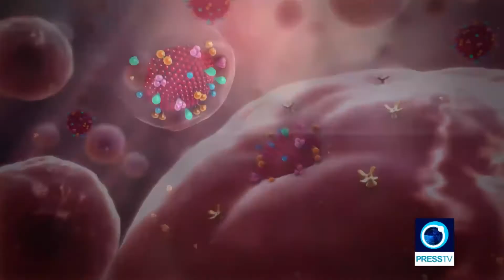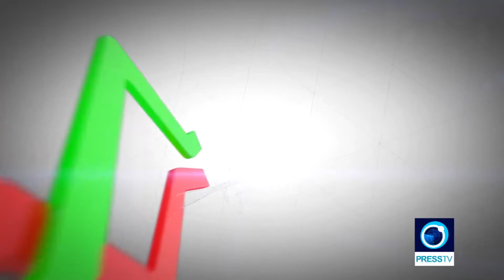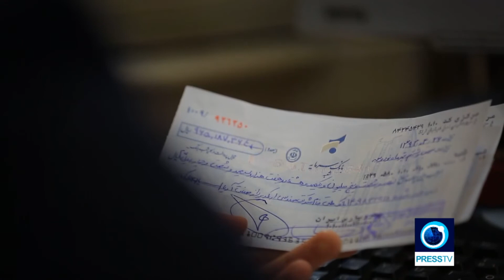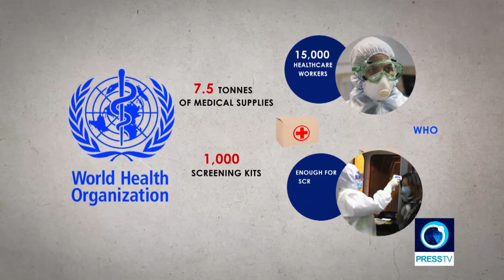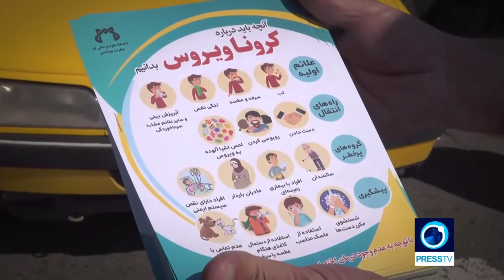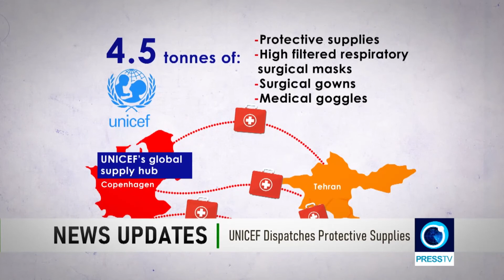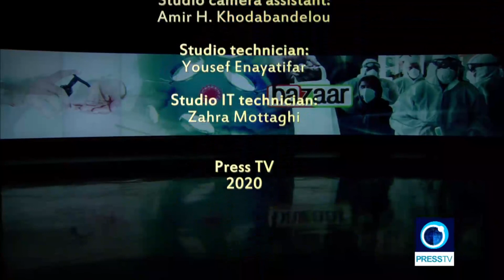Medical safety gear in Iran | Bazaar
Iran can control the corona virus in a month, said the WHO's Richard Brennan in early March.